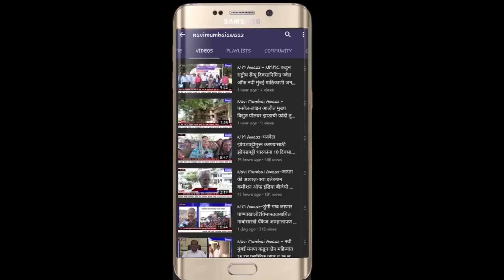N M Awaaz-उद्धव ठाकरेंच्या शपथ विधीला उपस्थित राहणे आवडेल - राज ठाकरे पुत्र अमित ठाकरे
शिवसेनेपासून फारकत घेत राज ठाकरे यांनी स्वतंत्र पक्ष काढला महाराष्ट्र नवं निर्माण सेना याला आता एक दशकाहूनही जास्त काळ लोटला आहे मात्र सुरवातीपासूनच हे दोन्ही पक्षाने एकत्रित काम करावे असे बाळसाहेब ठाकरे यांना मानणाऱ्या तमाम लोकांची इच्छा होती आणि आजही आहे यात मनसे  आणि शिवसेनेतील अनेक दिगज्जनी या पूर्वीही हि इच्छा सार्वजनिक ठिकाणीही बोलून दाखवली.